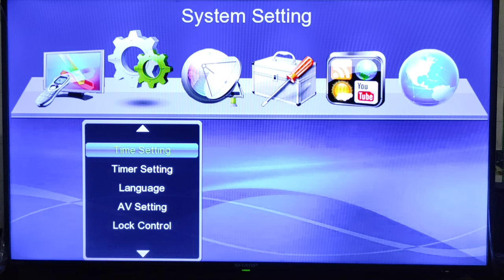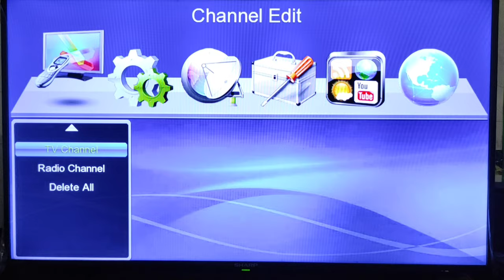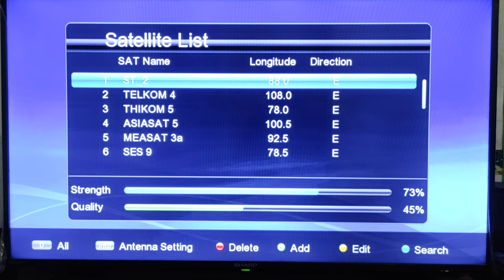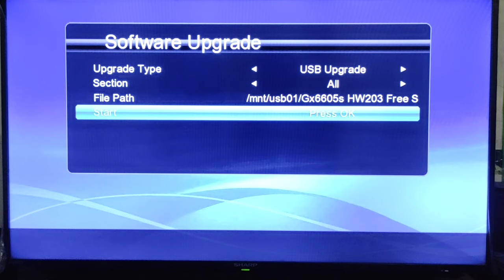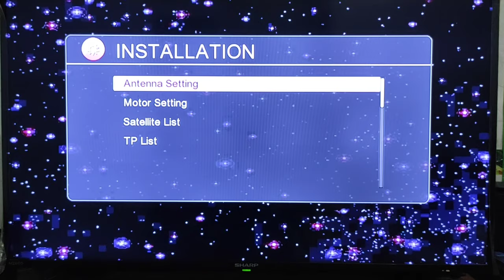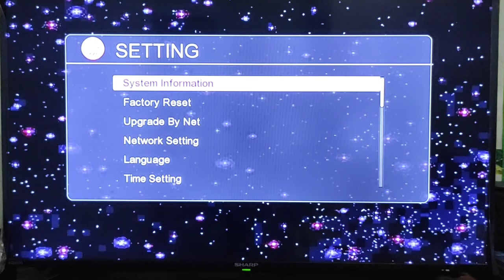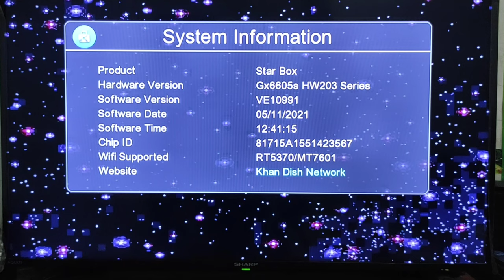Upgrade Software Terbaru G 88 HD Red || Star Box GX6605s HW 203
Software Terbaru Dari Star Box GX 6605 S, Bisa Juga Digunakan Untuk Receiver Parabola Dengan Model Gardiner G 88 HD Red secara Aman. dan Mendapatkan Free Server 1 Tahun